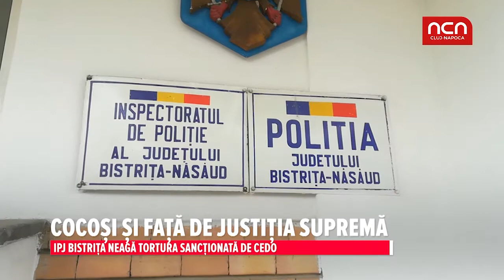Cocoși și față de justiția supremă